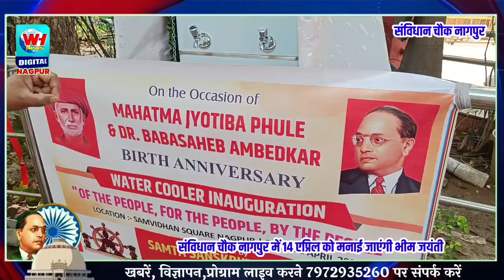NAGPUR | भीम जयंती साठी सजला संविधान चौक,मतदाना साठी तय्यार आंबेडकरी समाज,कल कुणाकड़े बघा !